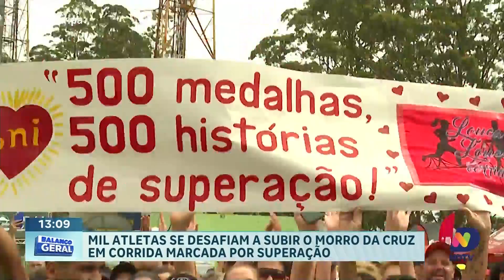Desafio UGF: mil atletas enfrentam subida desafiadora no Morro da Cruz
A quarta edição do Desafio UGF Cárdio no Morro da Cruz foi um sucesso absoluto, reunindo mil atletas dispostos a enfrentar um percurso intenso e uma subida que deixou muitos sem fôlego. A corrida, que teve início na Beira-Mar e terminou na sede do Grupo ND, testou não apenas o preparo físico dos participantes, mas também sua determinação e garra.